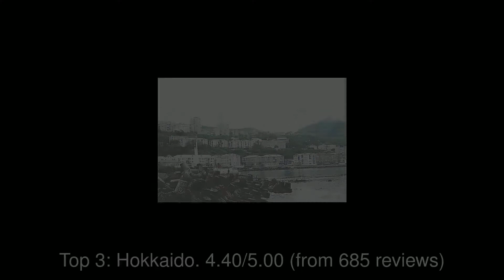Restaurants in Kholmsk, Russia You MUST TRY in 2021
Kholmsky District (Russian: Хо́лмский райо́н) is an administrative and municipal district (raion), one of the twenty-one in Novgorod Oblast, Russia.

1: Tiflis, Georgian Restaurant
2: Nihon Mitai
3: Hokkaido
4: deli South
5: Pak degam
6: Bavaria
7: Cafe "Success"
8: pizza Uno
9: Furusato
10: Taj Mahal